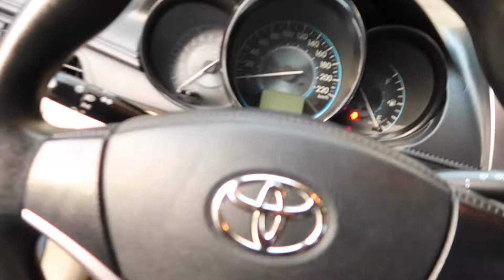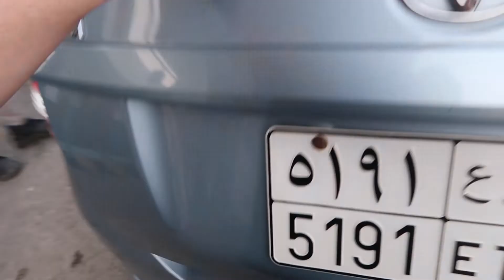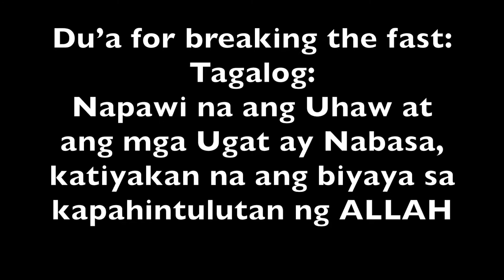How to break your fasting during Ramadan